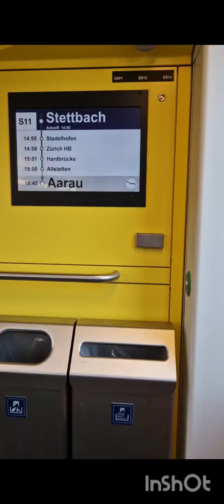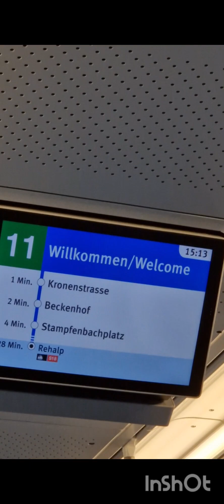1 de janeiro de 2024